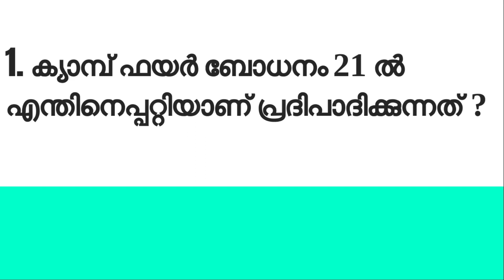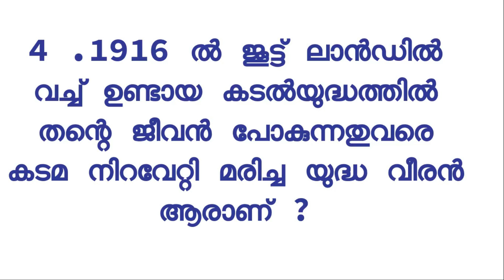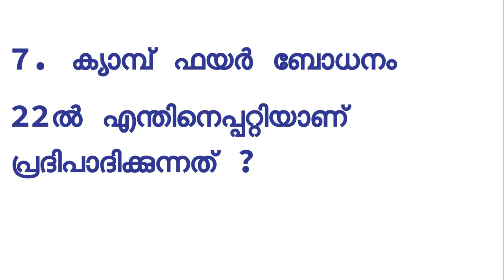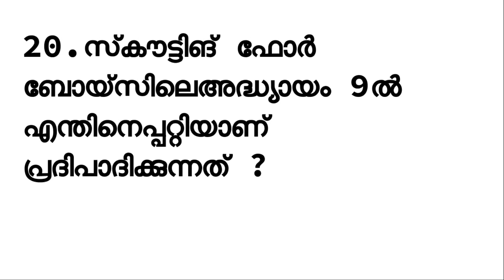Scout and guide general knowledge part -27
Scout and guide general knowledge in Malayalam